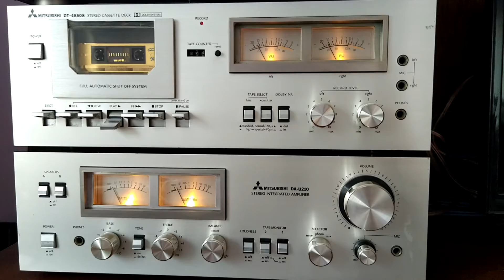Mitsubishi vintage 1970s